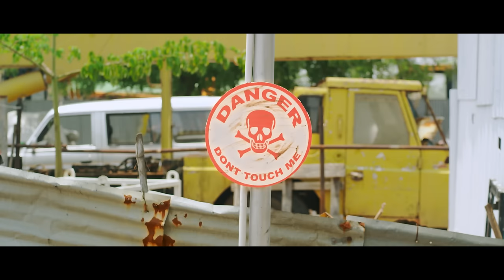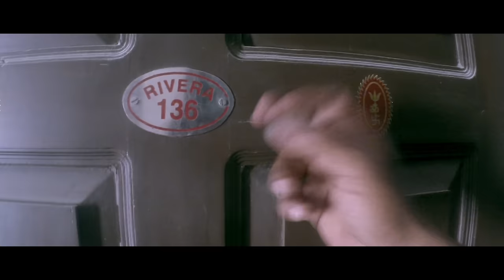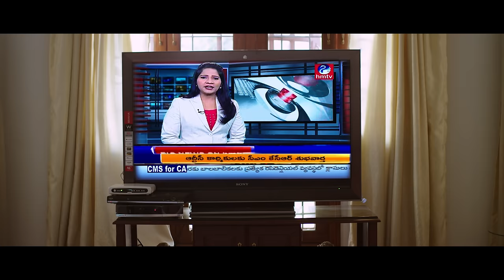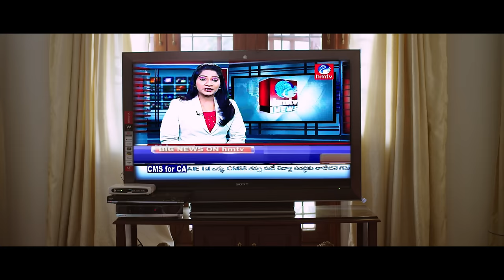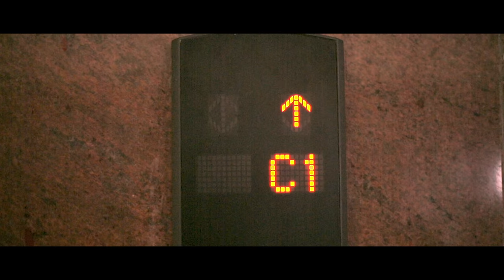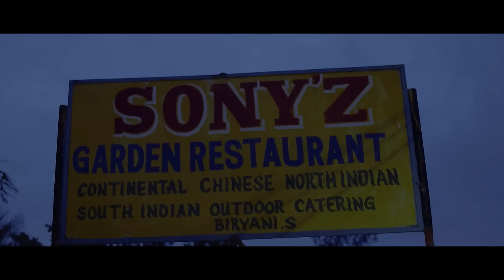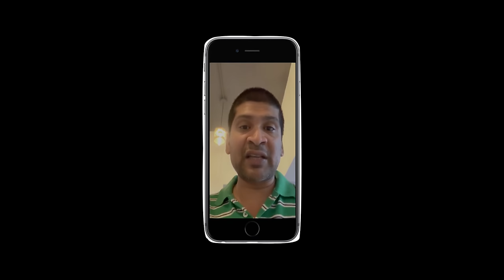"Dhamki" | South Hindi Dubbed Movie | Rajith Mennon, Trishala Shah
Movie         :-   Dhamki Telugu To Hindi
Cast.       :-    Rajith Mennon,  Trishala Shah, Ajay, Sarvana, Srinivas Reddy
Director :- Aenuganti
Editor Chota K Prasad.
Digital Head : Mahendra Yadav
Copyright Reserved With @Sur Movies Exclusive

Story _
              Kavya, a naive girl meets Raghupathi who cheats her and traps her in a financial fraud scheme. Kranthi, who is introduced to Kavya as a building painter helps her uncover the mystery behind the scam. Soon, Kranthi`s ultimate motive becomes clear.